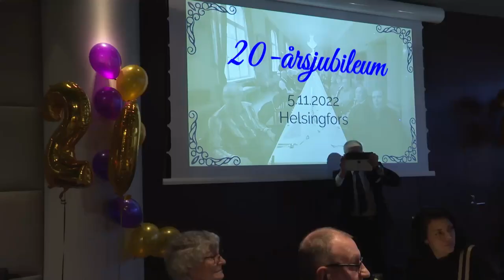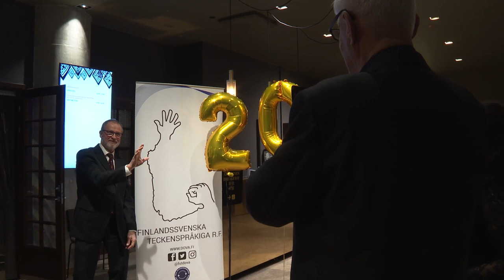Finlandssvenska teckenspråkiga 20 år/vuotta!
Jubileumsfesten firades på hotell Presidentti i Helsingfors lördagen den 5 november. Du ta del av feststämningen genom att klicka på videon intill. Finlands Dövas Förbund representerades på festen av styrelsens vice ordförande Ronja Tammisara och styrelsemedlem Tomi Peura

Videon är textad på finska och på svenska.

Dövas video kommer att publicera en större helhet om festen och Finlandssvenska teckenspråkigas verksamhet senare.

Varma gratulationer till föreningen!

Juhlatilaisuus järjestettiin lauantaina 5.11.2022 hotelli Presidentissä Helsingissä, ja mukaan juhlatunnelmiin pääset oheisessa koosteessa. Kuurojen Liittoa tilaisuudessa edusti hallituksen varapuheenjohtaja Ronja Tammisara ja hallituksen jäsen Tomi Peura.

Videossa on tekstitys suomeksi ja ruotsiksi.

Kuurojen Video julkaisee myöhemmin juhlasta ja Finlandssvenska teckenspråkigan toiminnasta laajemman kokonaisuuden.

Lämpimät onnittelut yhdistykselle!